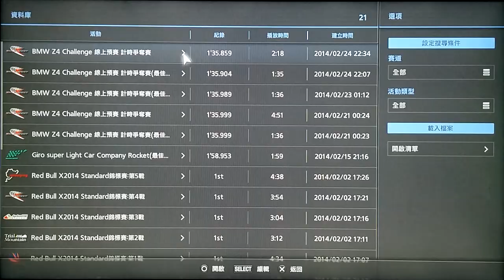GT6: SEASONAL ASIA BMW Z4 CHALLENGE